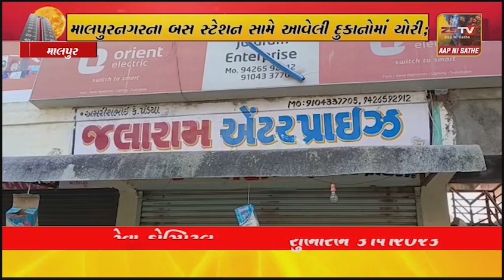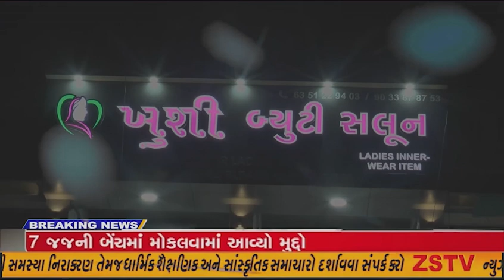માલપુર નગરના બસ સ્ટેશન સામે આવેલી દુકાનોમાં ચોરી;